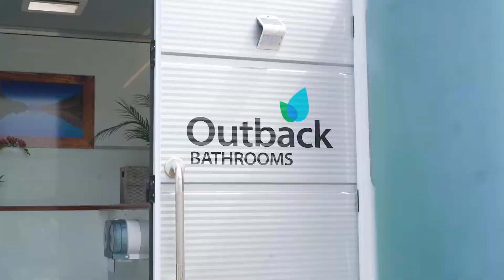Outback Bathrooms -Greenfield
Outstanding New Franchise Opportunity

Outback Bathrooms hire out luxury portable bathrooms, toilets, hot shower units and a combination of the above.

The luxury units are hired out for events like weddings, festivals, camping, glamping, sporting events, film crews, outdoor events and bathroom facilities for the likes of building alterations.

The Outback Bathroom business was established in 2013. It has proved to be a very successful venture experiencing strong consumer demand for portable bathrooms and toilets at the high end of the market.

The business has experienced exponential growth from the outset and at times struggles to keep up with demand. There is little in the way of competition at this high end of the market.

With the overwhelming success of the business, the Owner decided to take things to the next stage, and offer a franchise opportunity to suitable applicants. The first franchise was established in South Auckland in 2019. This franchise has proved to be very successful for the franchisee.

A further point of differentiation for Outback Bathrooms is that the Owner of the business only supplies his product to his own business and to franchisees. Despite various requests from operators in the industry, the Owner does not supply their bathroom units outside his own sphere of influence.

New franchises for Outback Bathrooms are now available to suitable applicants. We are seeking capable people with a strong service background who are seeking a better income and lifestyle.

Some of the outstanding factors of this business as follows:

Opportunity to be involved with an established franchise.
Opportunity to be involved with a quality product.
Ongoing group marketing and promotion of Outback Bathrooms.
Strong brand recognition.
Exclusive supply rights.
Successful business and franchisee operator.
Catering to the top end of market.
To ensure the success the Franchisor will provide:

Full training to franchisees.
Editing, monitoring and maintaining the website.
On-going advertising through various channels.
Ongoing promotions and marketing including Google and Facebook presence
Exclusive supply of units to franchisees.
Provision of ongoing technical support.
This is an outstanding opportunity for someone wanting to be their own boss and enjoy a comfortable lifestyle.

Do not delay.

To find out more, go to linkbusiness.co.nz/CS00589 and press the “Enquire Now” button to complete an online confidentiality agreement.